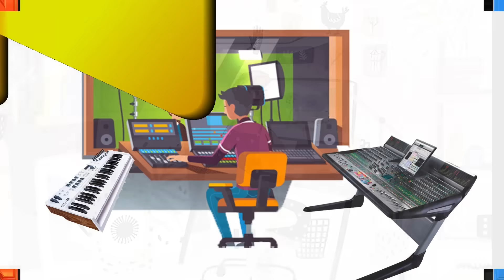প্রসূনের পাঞ্চ পর্ব ৩